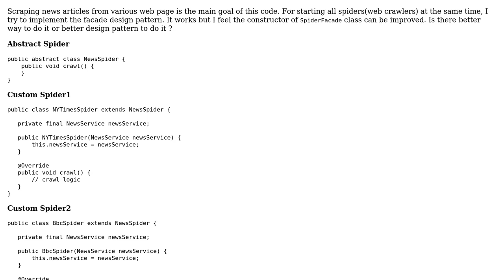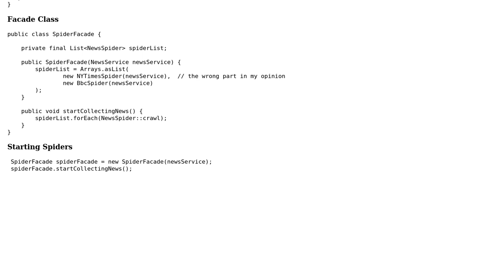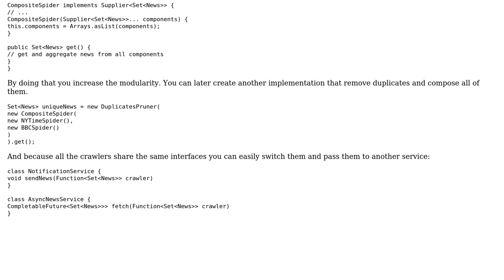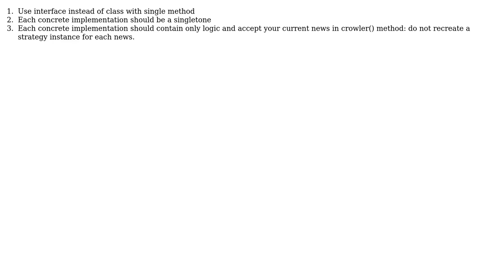Scraping news articles from various pages (2 Solutions!!)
Scraping news articles from various pages

With thanks & praise to God, and with thanks to the many people who have made this project possible! | Content (except music & images) licensed under CC BY-SA | Music | Images & others | With thanks to user Reinderien user oleg.cherednik user gervais.b user fuat and the Stack Exchange Network Trademarks are property of their respective owners. You are responsible for your own actions.